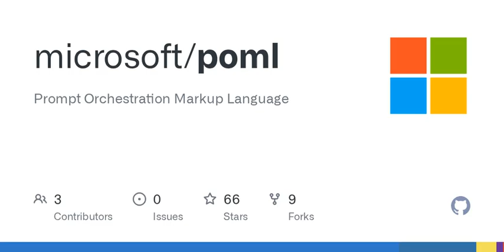GitHub - microsoft/poml: Prompt Orchestration Markup Language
Prompt Orchestration Markup Language. Contribute to microsoft/poml development by creating an account on GitHub.